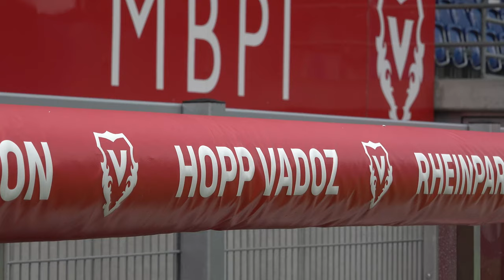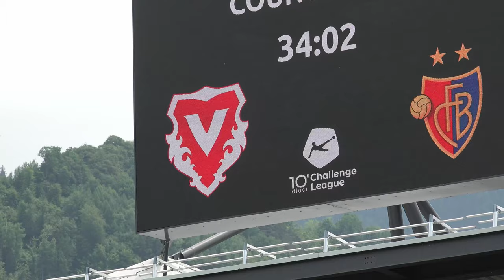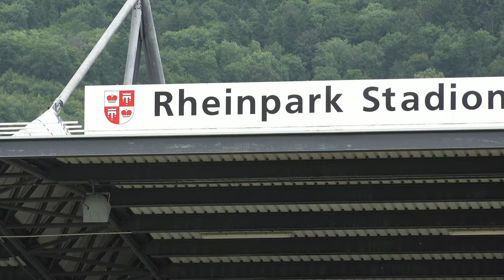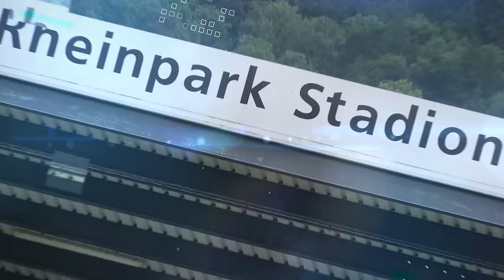TV Rheintal Reportage 25 Jahre Rheinpark Stadion Vaduz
Anlässlich des 25-jährigen Jubiläums des Rheinpark Stadions organisierten die Gemeinde Vaduz und der FC Vaduz am 8. Juli 2023 einen Saisoneröffnungsanlass. Die Veranstaltung beinhaltete ein Testspiel gegen den FC Basel 1893, den 20-fachen Schweizer Fussballmeister. Im Rahmen der Veranstaltung erzählten der geschäftsführende Präsident des FC Vaduz, Patrick Burgmeier, der FC Vaduz Cheftrainer Martin Stocklasa und die Vaduzer Bürgermeisterin Petra Miescher von ihren persönlichen Erinnerungen an das Stadion.

TV Rheintal Moderator Andreas Krättli führt die Gäste durch eine Zeitreise und beleuchtete in Interviews historische Momente im Rheinpark Stadion. Einer der herausragenden Momente war das 2:2-Unentschieden im Länderspiel zwischen Liechtenstein und Portugal während der WM-Qualifikation 2004, in dem ein junger Cristiano Ronaldo spielte. Zudem wurden weitere unvergessliche Spiele des FC Vaduz analysiert, darunter die europäischen Erfolge gegen Eintracht Frankfurt und SK Rapid Wien.

Ausserdem gibt es spannende Informationen über geplante Veranstaltungen im Rheinpark Stadion und die Ziele des FC Vaduz in der neuen Saison.